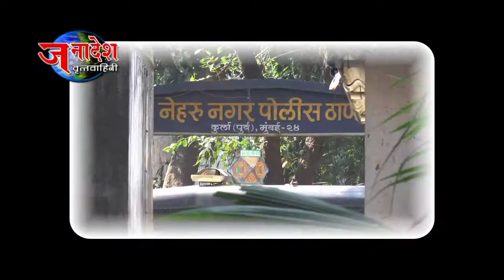NEWS 24 11 2017 AKHIL BHARTIY SHETKARI MARATHAA MAHASANGH MORCHAA ON VARSHA BUNGLOW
मुंबई-  अहमदनगरच्या शेगाव तालुक्याच्या उस उत्पादक आणि इतर शेतक-यांचा वर्षा निवासस्थानावर मोर्चा काढण्यात आला , नगरमध्ये शेतकरी आंदोलनांमध्ये गोळीबार करणारे दोषी पोलिस अधिकारी आणि शासकीय अधिकारी यांच्यावर कारवाई करण्यात यावी अशी मागणी मोर्चेक-यांनी केली.